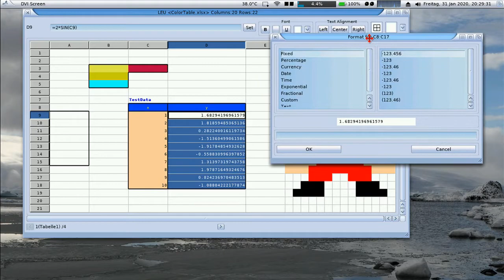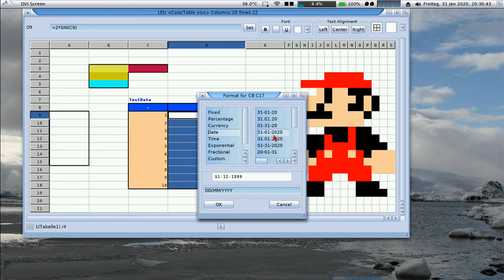Leu with Editor for Numberformat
New Features for next Leu Version (Spreadsheet application for Amiga-Systems)
- Color blending on selection
- marker at side the selected Row/Col
- an Editor to set the number Format of the Cells.